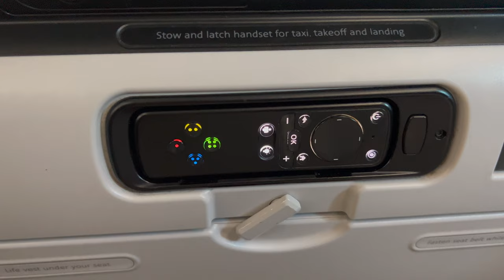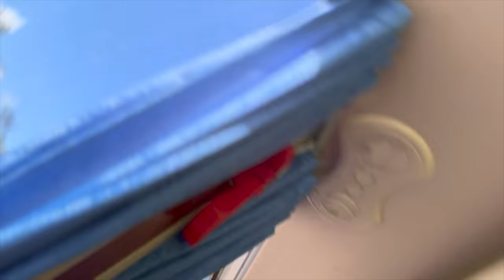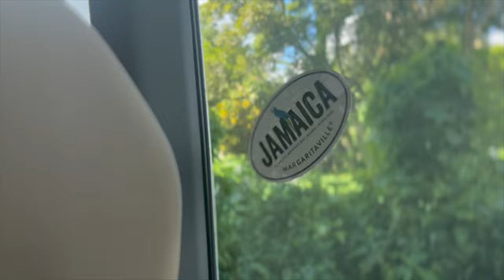JAMAICA VLOG PART 2|TRAVEL VLOG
POPQUAN VLOG is back! LIKE this video if you like POPQUAN and if you like to see my WeeklyVlog​ -- please share!
I'M AWARE I  PRONOUNCED EXCURSION INCORRECT
Facebook Business Page || PopQuan

L I  S T E N  T O  O U R  P O D C A S T

ABOUT ME:

Hi! My name is Quan! Currently I am a part time YouTuber and lifestyle influencer with a passion for beauty, hair, fashion, and traveling. On my channel you will find a variety of beauty + lifestyle videos which include lots of CHIT CHAT GRWM, IN DEPTH MAKEUP TUTORIALS, WEEKLY VLOGS, TRAVEL VLOGS, TRY ON HAULS, AND MORE! ♥️